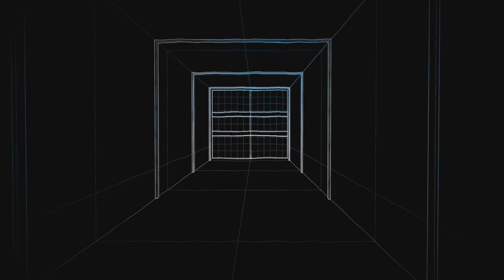Late night fun in 5